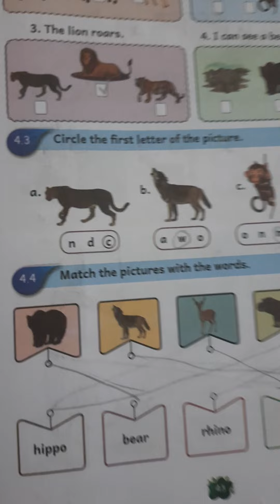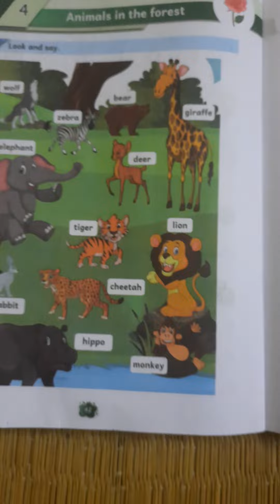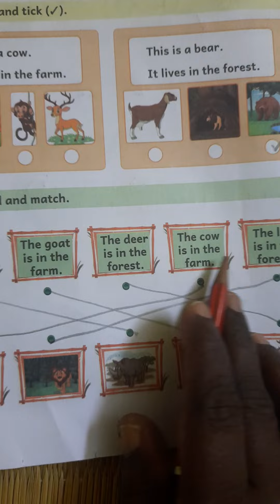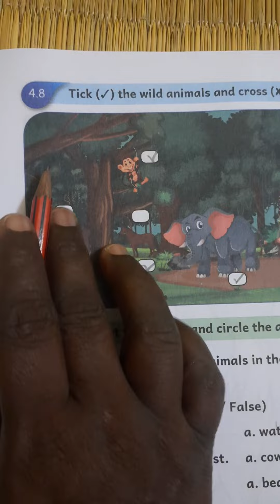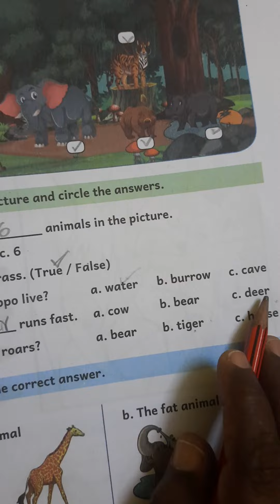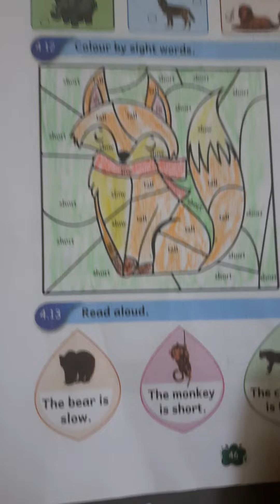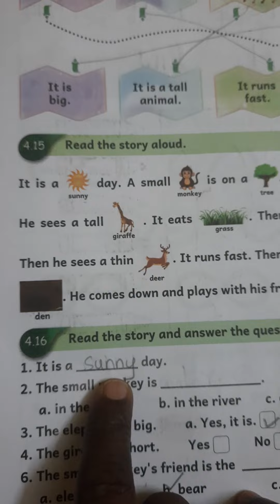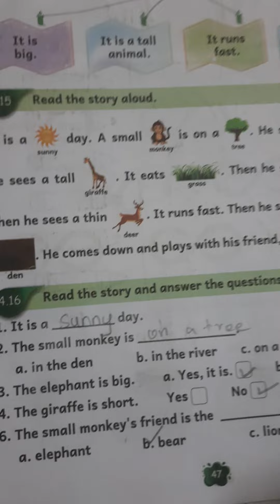Term 2 English workbook malar unit 2 Animals in the forest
ennum eluththum # Term 2 English workbook malar unit 4 Animals in the forest#